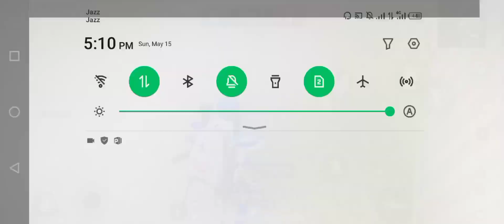TDM Change Zeeshan Vs USAMA Hacker || 1Vs1 || Can I do Win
😘THANKS TO ALL FRIENDS SO MUCH😍

TDM Change Zeeshan Vs USAMA Hacker || 1Vs1 |

Mufasa OP channel link 👆🏼